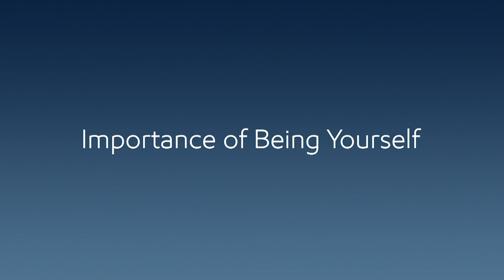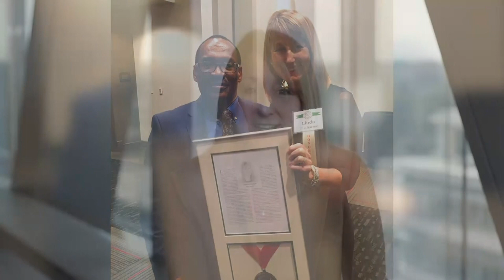Keynote 4: Linda DuCharme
Linda DuCharme is living proof that women today can achieve success on their own terms even in the most competitive industries. Her life story includes a dynamic career in a technical profession; a long tenure of leadership at ExxonMobil, one of the world’s leading energy companies; and a beautiful family. But along the way, she learned a valuable lesson that can benefit everyone – you can’t do it alone. Building a multi-faceted support system both inside and outside of work – one that includes colleagues, friends, family members and more – provides a solid foundation that is necessary for success in today’s world. Linda will share her own hard-earned lessons of learning to thrive and lead in the male-dominated world of oil and gas. And she’ll offer straight-talk advice for engineers who want to succeed on their own terms and, in turn, help others achieve their own personal and career goals.